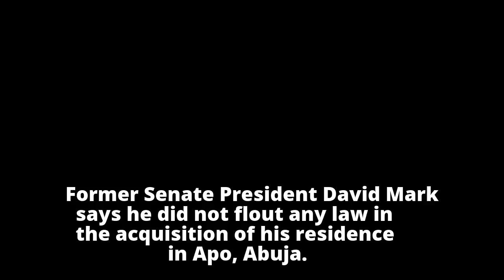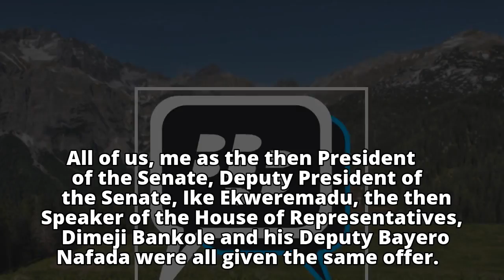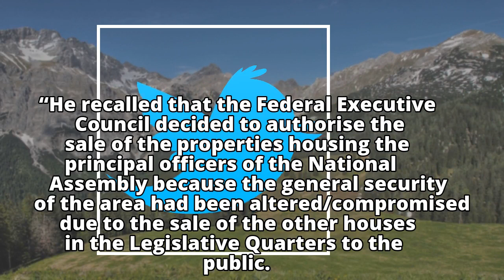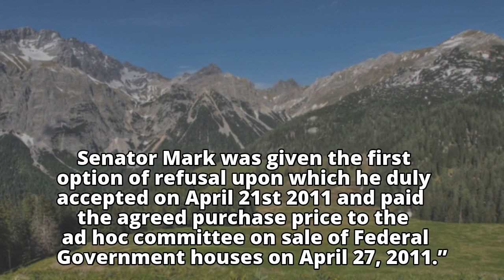EFCC probe: David Mark says no amount of persecution can alter the will of God0 CommentsWrite a Comm